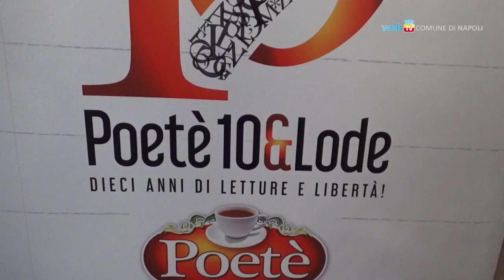Poetè, dieci anni di Letture e Libertà!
Al via la decima edizione di Poetè: rassegna letteraria ad ingresso gratuito che affronta i temi dell'inclusione e delle discriminazioni di genere. Fino a maggio in programma 24 appuntamenti nel salotto del Chaja Hotel De Charme.